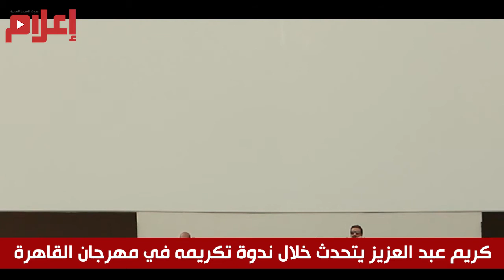كريم عبد العزيز يتحدث خلال ندوة تكريمه في مهرجان القاهرة السينمائي الدولي